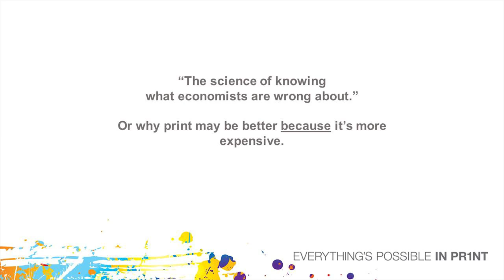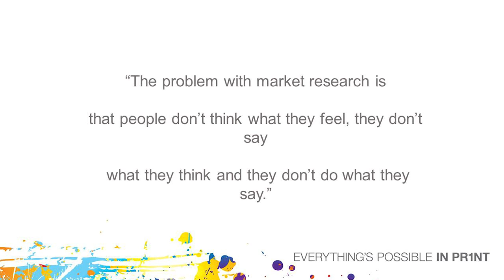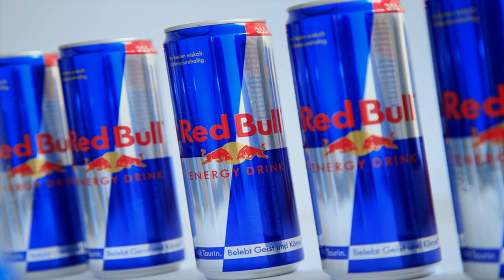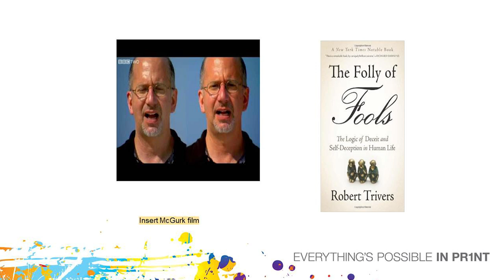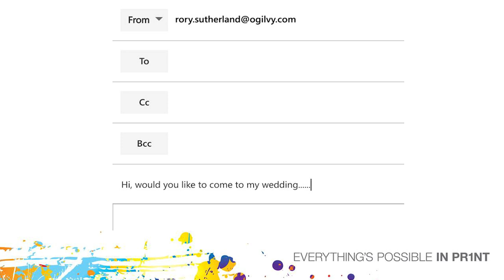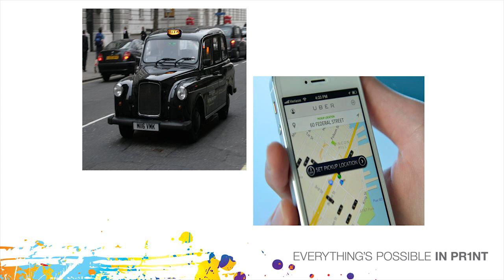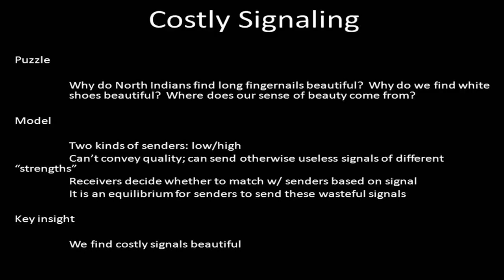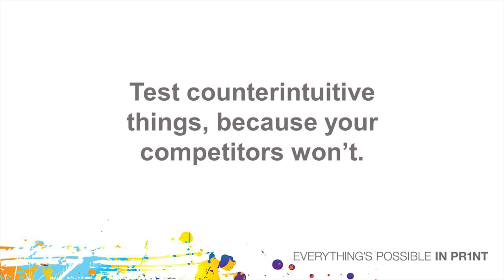IPIA Conference 2016 - Everything's Possible in Print: Rory Sutherland Keynote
Keynote speaker at EPIP 2016, Rory Sutherland gives his expert view on why print is an important part of the marketing mix BECAUSE it is more expensive than digital.